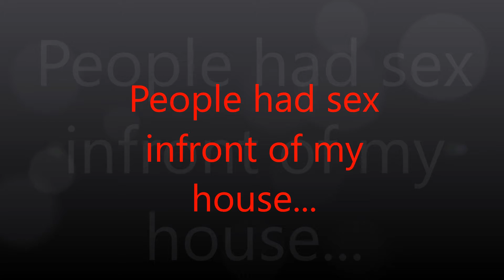People had sex in front of my house...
Open me, you know you want too.

Yeah so people had sex in their car infront of my house.  Watch my video to see what happened.

My Slayer shirt and my daughters Ghost shirt are from Hot Topic